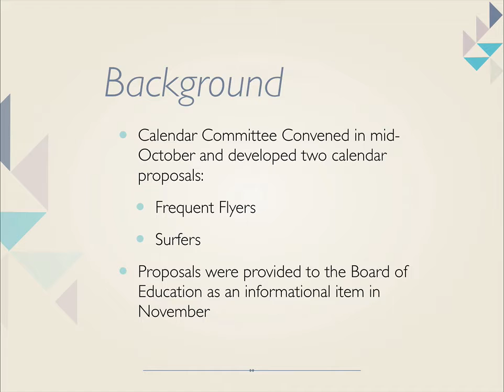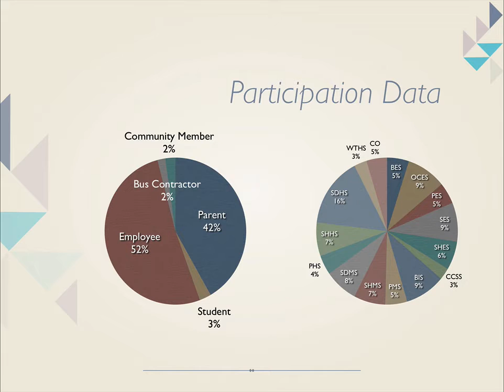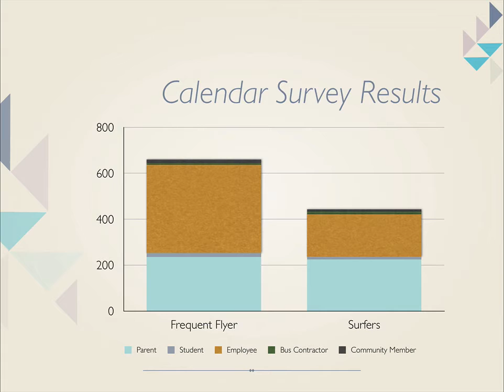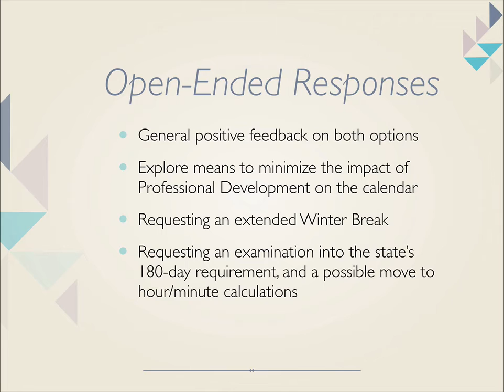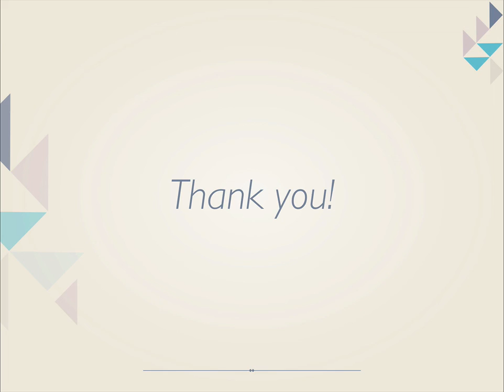2017-2018 School System Calendar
WCPS Coordinator of Public Relations & Special Programs Carrie Sterrs details survey results related to the 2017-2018 school system calendar along with the Superintendent's recommended calendar for the 17-18 school year.